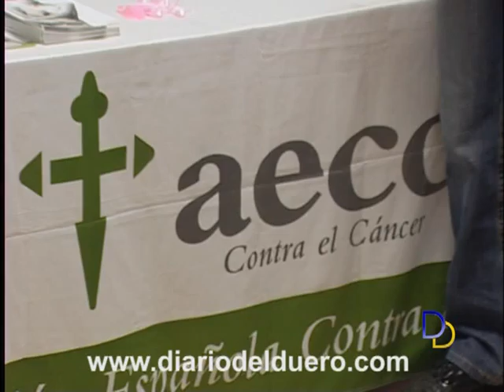Aranda acoge el XII Encuentro de Mujeres Diagnosticadas de Cáncer de Mama